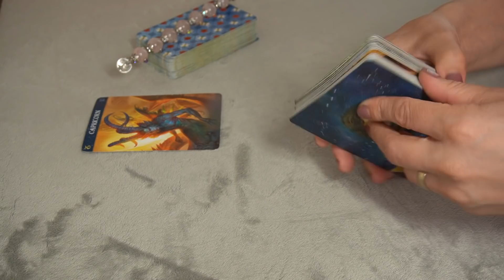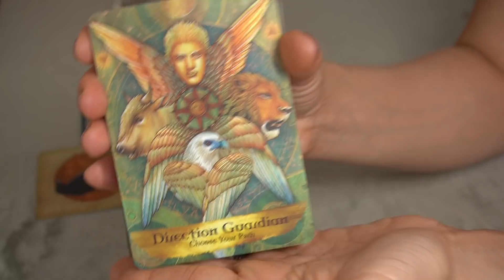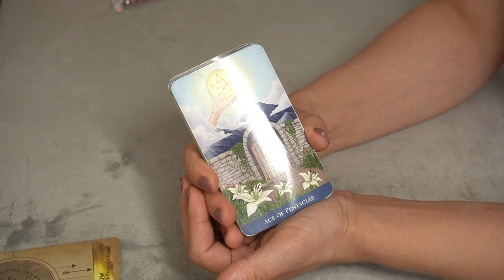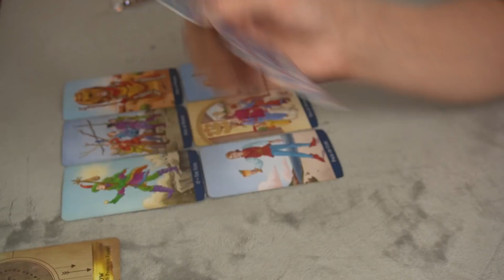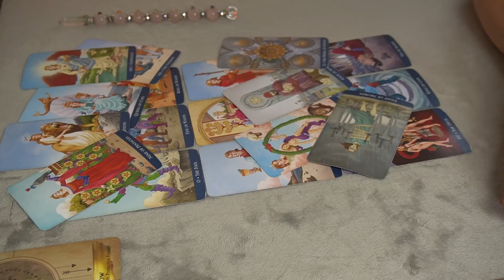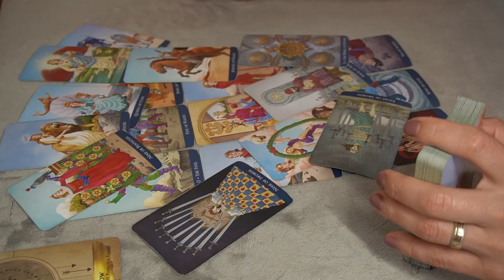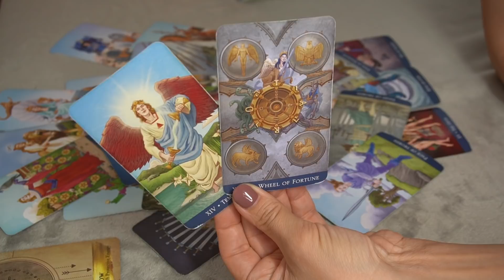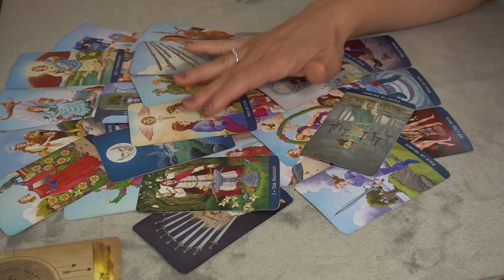CAPRICORN BONUS JULY 2020 *CAUTION!!! PROTECT YOURSELF AND YOUR MONEY *